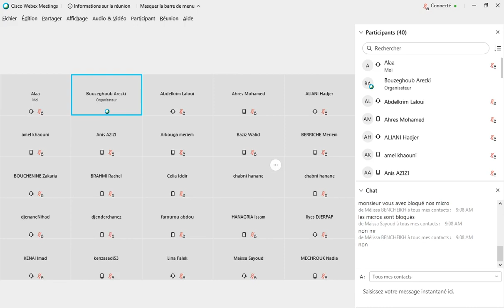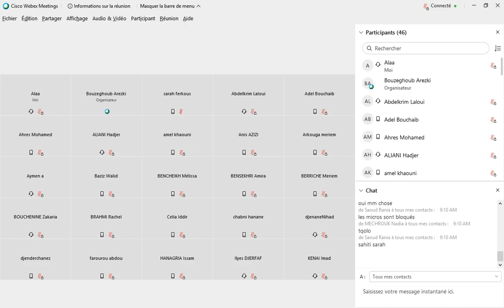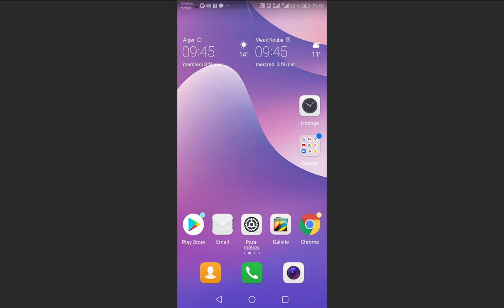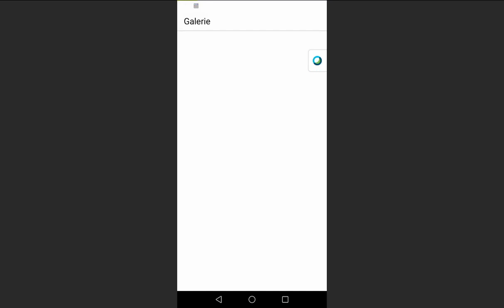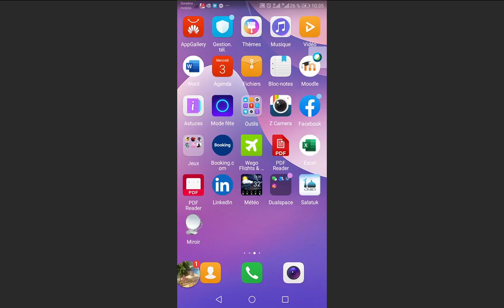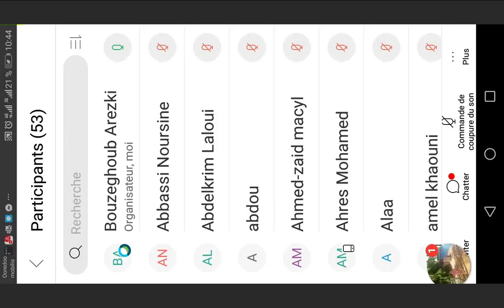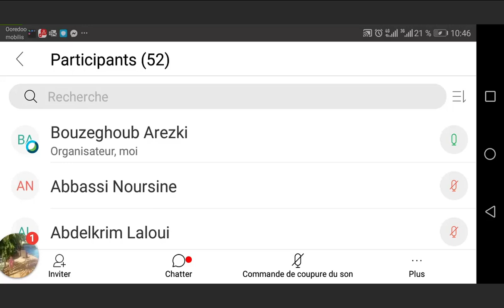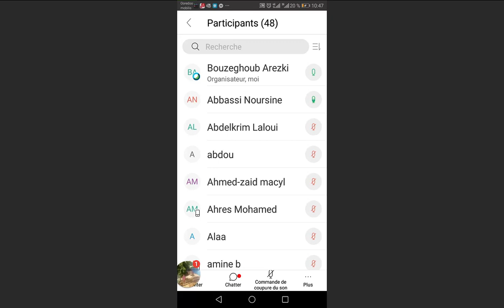Probabilités - 3ème séance (Cours+TD)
Cours Probabilités (L2 Informatique)
Présenté Par : Dr. BOUZEGHOUB